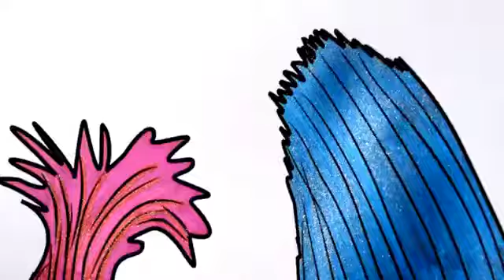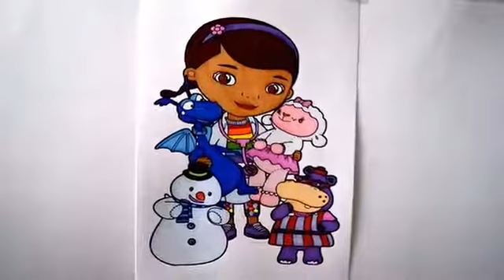Coloring Pages DREAMWORKS TROLLS Coloring Book Videos for Children Learning Brilliant Colo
Have your imagination go wild and wide. Learn to be creative in your own way. Sit back and relax.

Trolls 2016 Coloring Pages Coloring book for kids Coloring pages for Children.